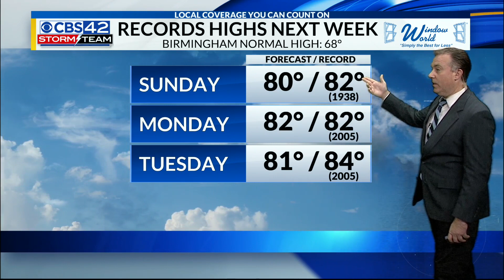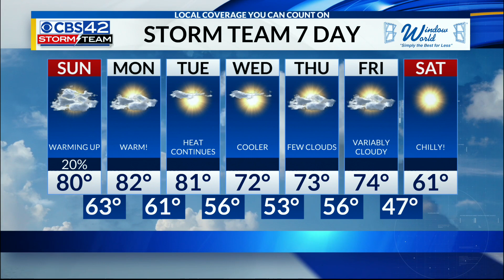Sunday Morning Weather | 11/6/22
Feeling more like Spring over the coming days